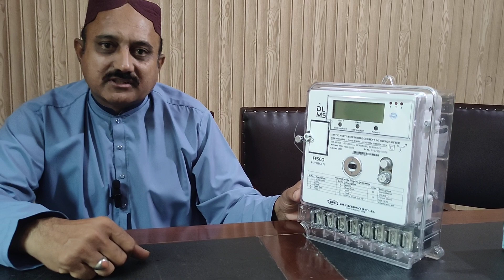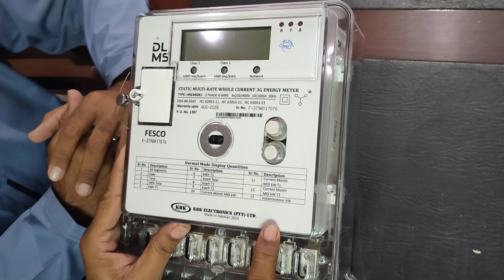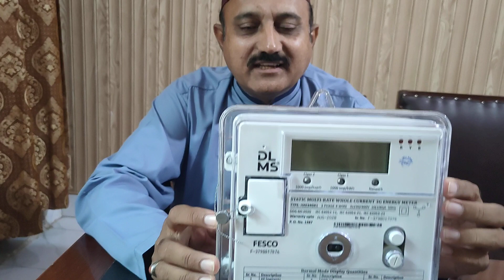Smart Electric Meter in Pakistan | WAPDA New Electricity Meter With 4G Sim internet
This video is about smart electric metre in Pakistan Pakistan which comes with smart features like internet connectivity and more smart meter pakistan wapda amr meter